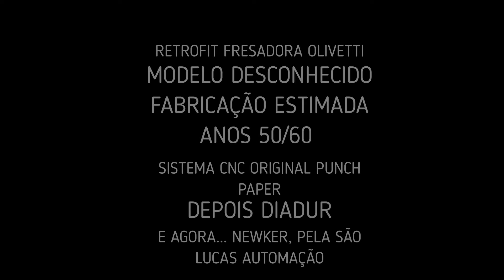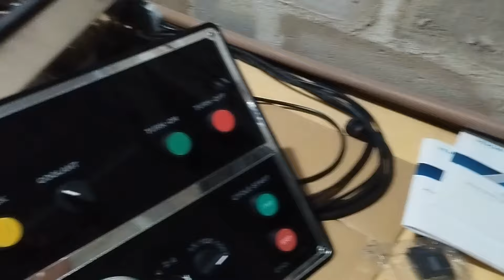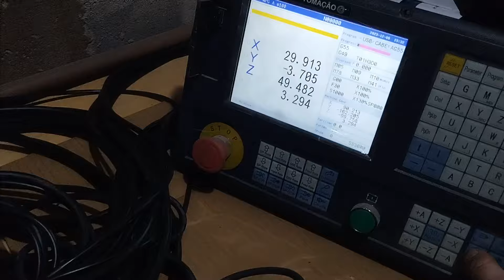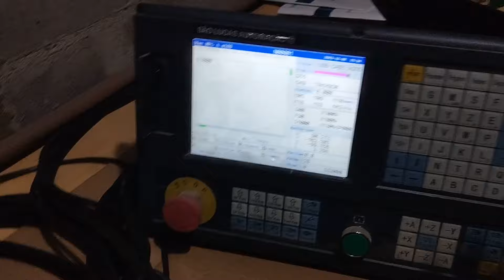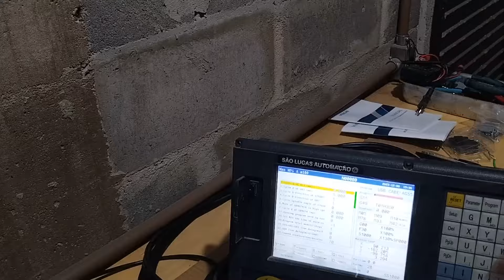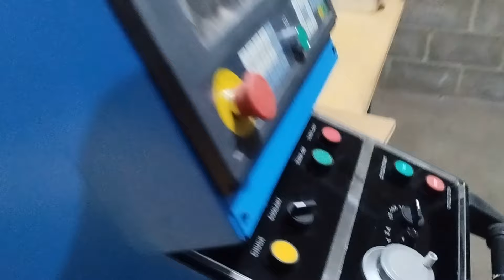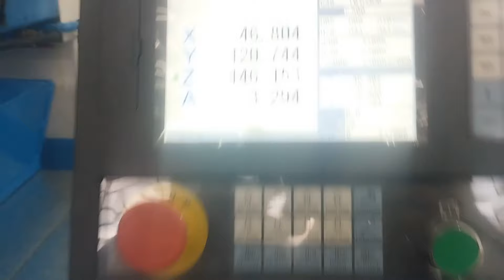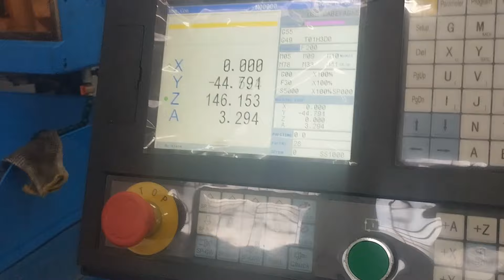Retrofit fresadora olivetti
São Lucas Automação